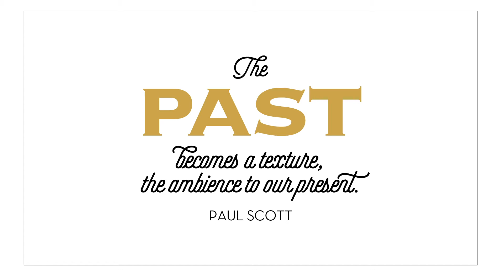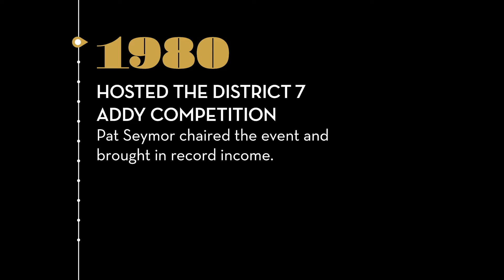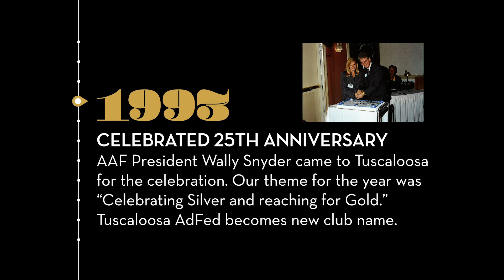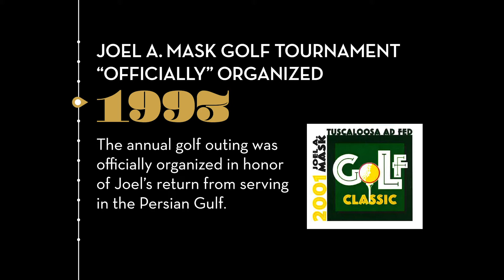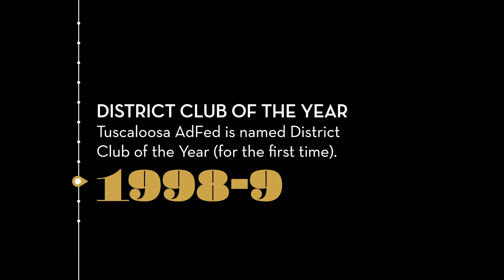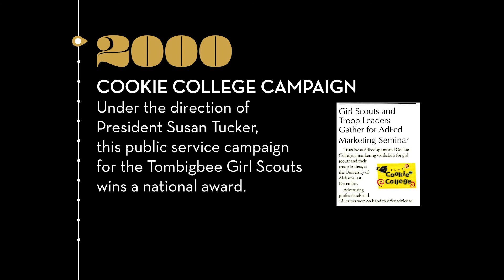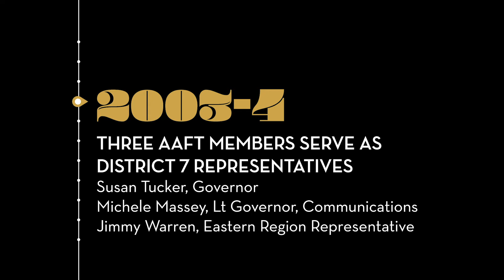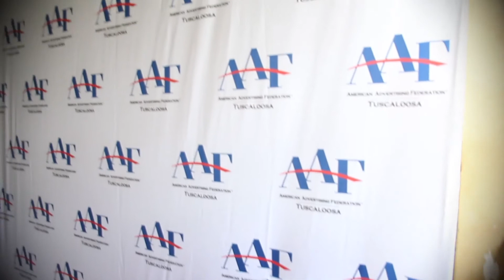AAFT Past Club History